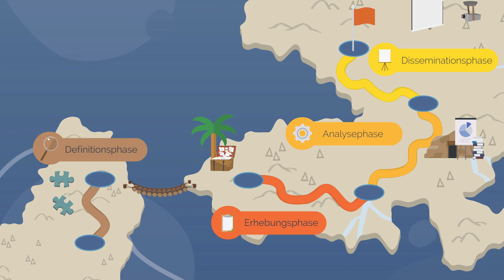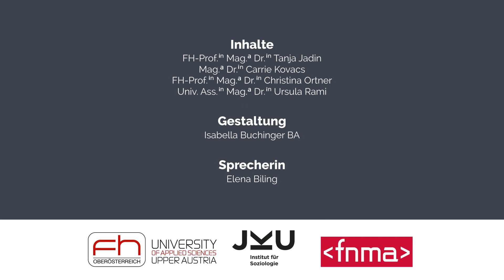Der Forschungsprozess im Überblick | iMooX.at